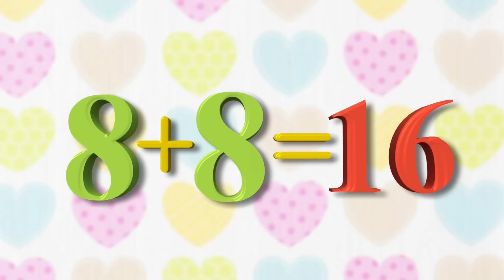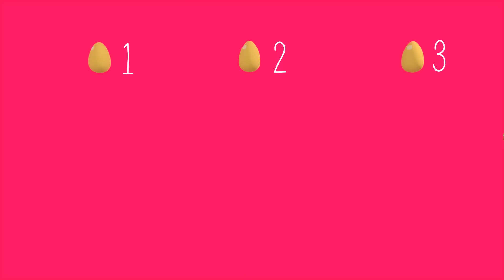Canción de los dinosaurios 🦕 | Caricaturas para Niños en Español | HeyKids - Canciones infantiles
¡Canta Los Dinosaurios, y mucho más, con esta recopilación de 30 minutos de las mejores canciones infantiles y dibujos animados en español! ⭐️

0:00 Los Dinosaurios
2:25 Y el coco? 🙈 Los Monos dibujos animados
5:39 Una Papa Dos Papas
7:13 La Vaca Lola
12:37 La peluquería
14:41 El coche de mi jefe - El auto cancion infantil - dibujos de coches
16:31 Compartir
19:10 Rema, Rema Tu Canoa cancion infantil
21:14 Tengo Una Muñeca Vestida De Azul - cancion infantil para niñas
22:56 La Gallina Turuleca
25:45 Estrella Estrellita
28:13 Duérmete niño - cancion de cuna

Los dinosaurios vienen ya
Extintos ellos ya están
Los dinosaurios vienen para
Conocerlos más

El Estegosaurio tiene púas
Se blinda con placas duras
Come plantas, también frutas
¡A masticar!

Conocerlos más

Inmenso el Titanosaurio
Alcanza todo por ser largo
Y él con sus cuatro patas
Va a almorzar

Conocerlos más

El Pteranodon volaba a ver
Cuántos peces podía comer
Con fuertes alas, pico largo
Qué bien vuela él

Conocerlos más

El Triceratops con sus dos cuernos
Y también pico pequeño
800 dientes y
Un cuello circular

Conocerlos más

Y el cruel Tiranosaurio Rex
La carne quería comer
Con sus filosos dientes él
Masticaba bien

Y los conocemos más

HeyKids - Las mejores canciones infantiles en Español